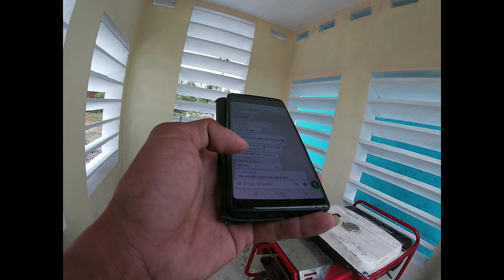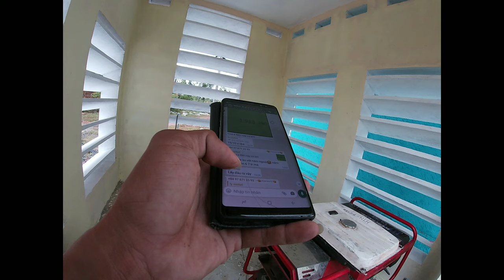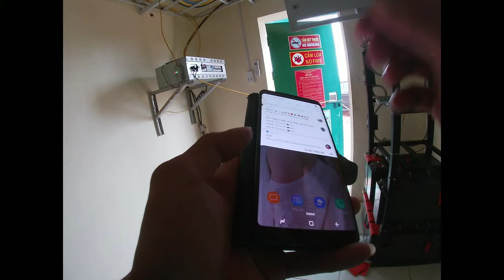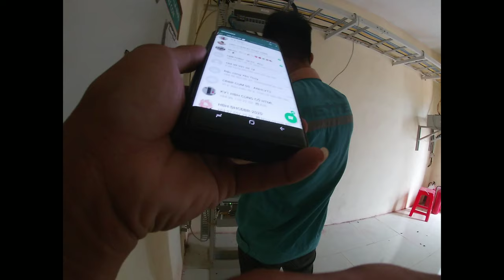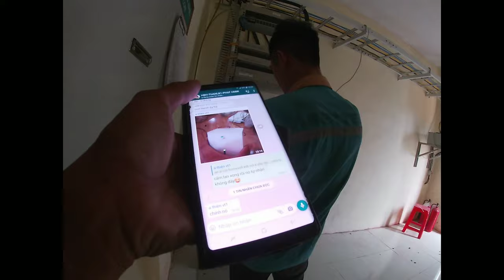Phần 1: Di Chuyển Vào Vùng Bão Để Hỗ Trợ Quảng Bình Ứng Cứu Thông Tin Mạng Viettel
Part 1: Di Chuyển Vào Vùng Bão Để Hỗ Trợ Quảng Bình Ứng Cứu Thông Tin Mạng Viettel